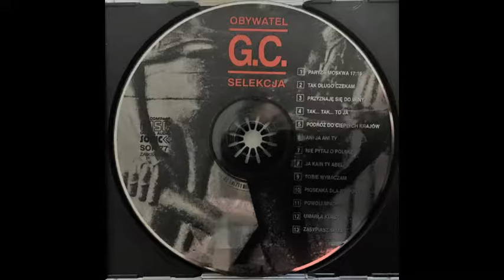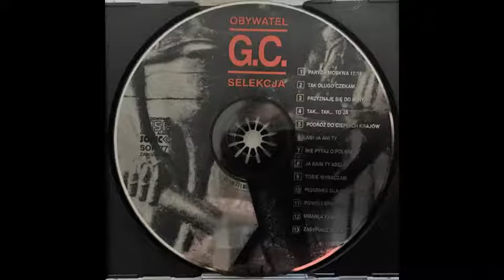Selekcja Obywatel G C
Label: Sonic Records (2) – SON77
Format: CD, Compilation
Country: Poland

Released: 1993

Tracklist:
1. Paryż - Moskwa 17.15 (czyli mimowolne podróże kochanków)
2. Tak Długo Czekam (czyli "Ciało")
3. Przyznaję Się Do Winy (czyli zeznania miłosne)
4. Tak... Tak... To Ja
5. Podróż Do Ciepłych Krajów
6. Ani Ja Ani Ty
7. Nie Pytaj O Polskę
8. Ja Kain Ty Abel
9. Tobie Wybaczam
10. Piosenka Dla Weroniki
11. Powoli Spadam
12. Umarła Klasa
13. Zasypiasz Sama